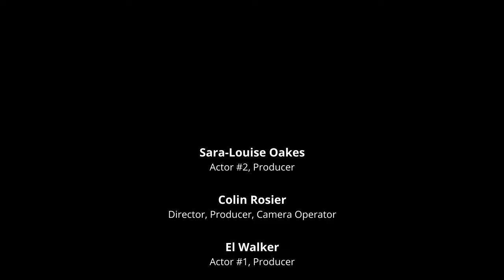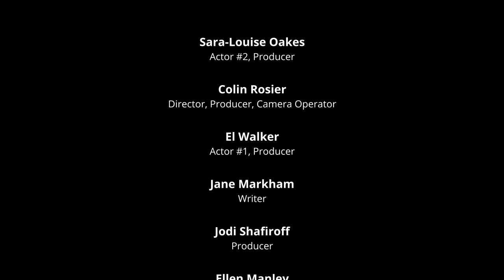What is an Athenaeum?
Sara-Louise Oakes-Actor #2, Producer
Colin Rosier-Director, Producer, Camera Operator
El Walker-Actor #1, Producer
Jane Markham-Writer
Jodi Shafiroff-Producer
Ellen Manley-Editor

BecketAthenaeum.org